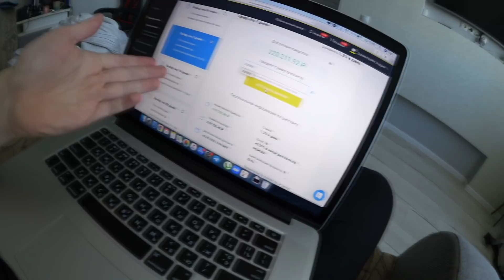МОЯ ЖИЗНЬ ДО ВОЙНЫ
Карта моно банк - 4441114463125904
Спасибо каждому)

Жду вас всех там)
Я в Тик Ток - tofuzy_1
Cотрудничество / реклама: